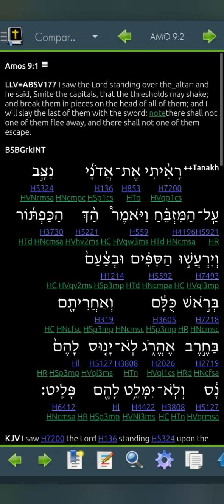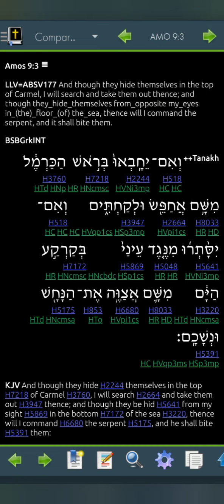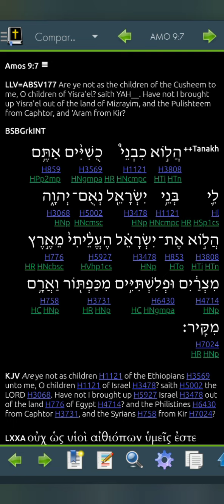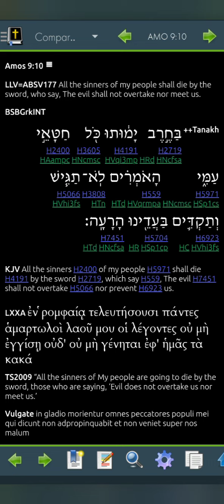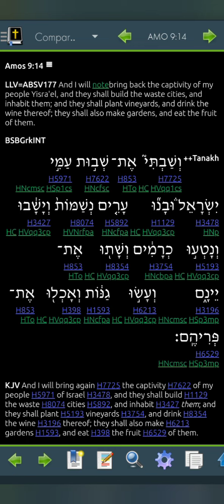Amos 9 LLV177 for 2023 (Read Me The Bible, Garth.)